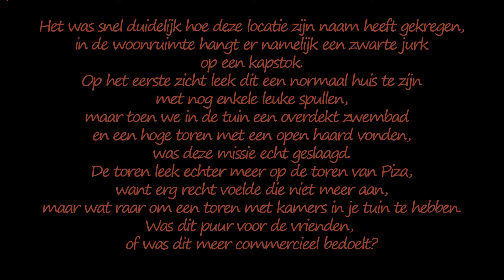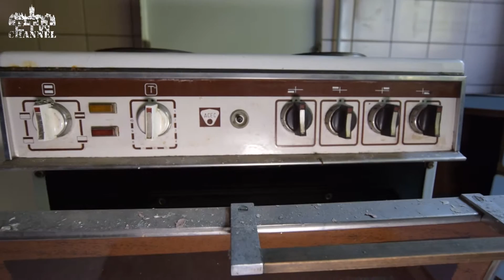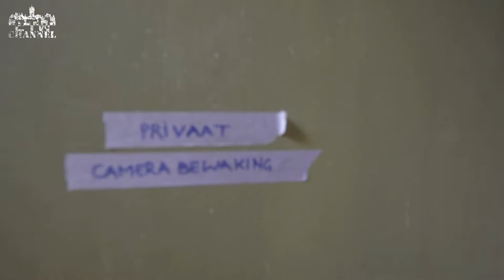Maison Black Dress - Verlaten huis met toren en overdekt zwembad.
! Subtitles available !
( ook Nederlandse ondertitels )
Bezocht op zondag 21 april 2019.

Nederlands:

Hoi kijkers, in deze aflevering bezoeken we een verlaten huis met een zwembad en een toren in de tuin. Geniet ervan!

English:

Hi viewers, in this episode we visit an abandoned house with a swimming pool and a tower in the garden. Enjoy it!

Francais:

Bonjour les téléspectateurs, dans cet épisode, nous visitons une maison abandonnée avec une piscine et une tour dans le jardin. Profitez-en!

Deutsch:

Hallo Zuschauer, in dieser Folge besuchen wir ein verlassenes Haus mit einem Pool und einem Turm im Garten. Genieße es!